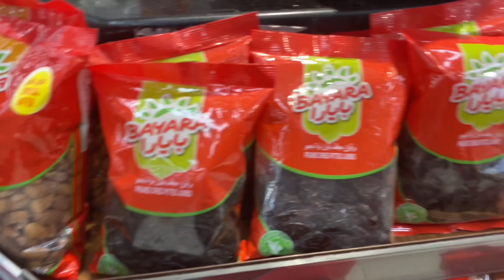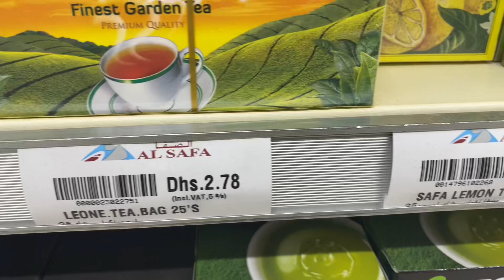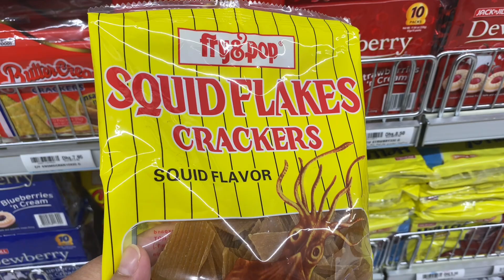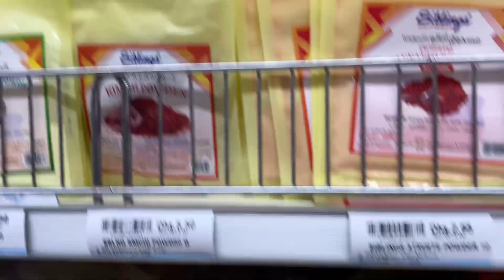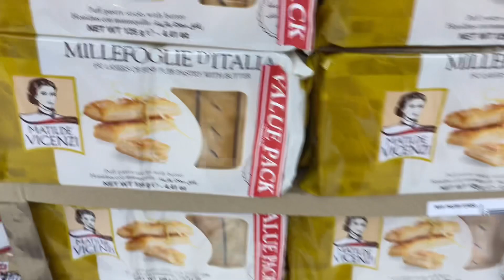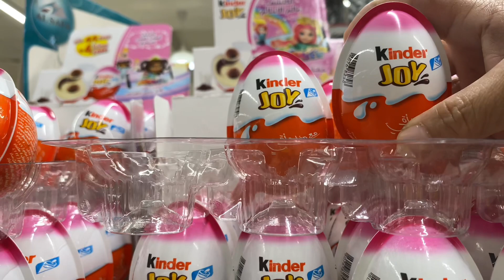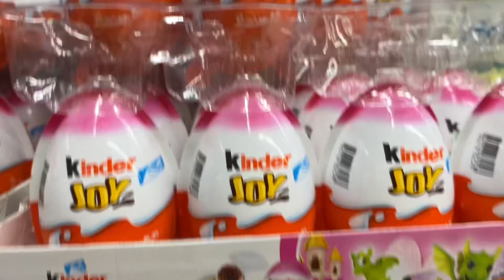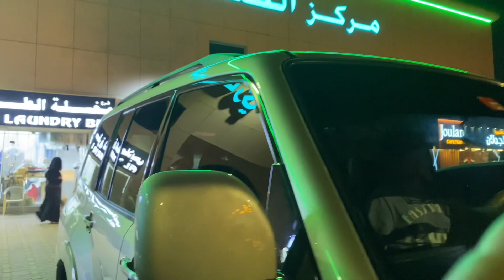THIS WAS NOT PLANNED BUT THERE I GO